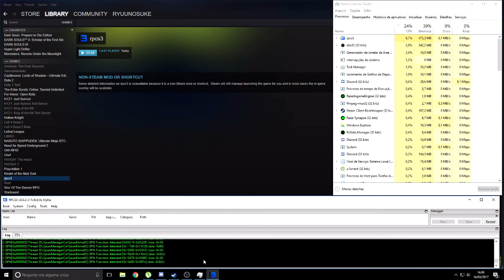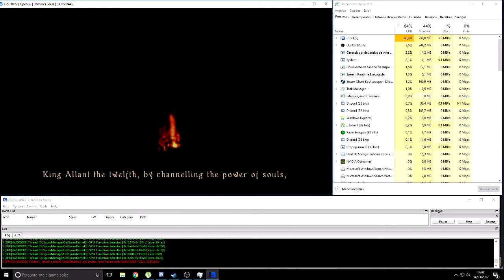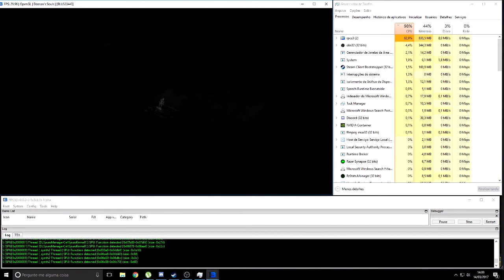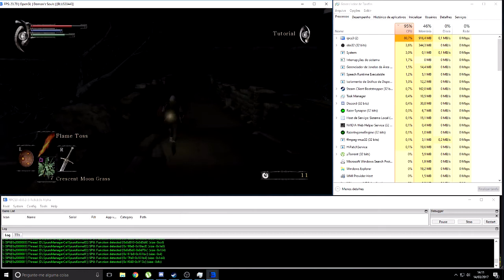RPCS3 PS3 Emulator Demon's Souls i52500K | New Build with major improvements in the description!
I forgot to turn on the sound recorder, sorry...
Music is Bring out the sun by Windmills

version of emulator in this video is rpcs3-v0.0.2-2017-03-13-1c8cb3b7_win64